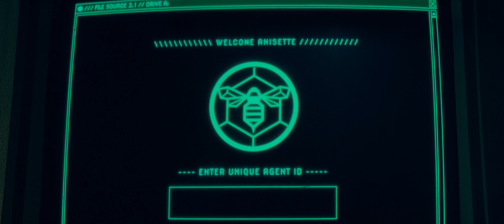4K The Beekeeper Official Movies Trailer 2023_#love